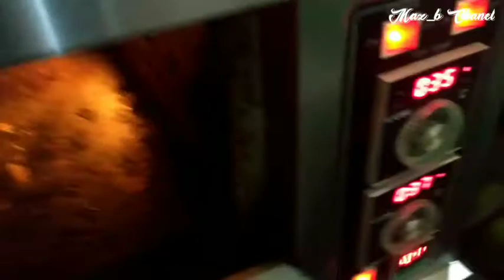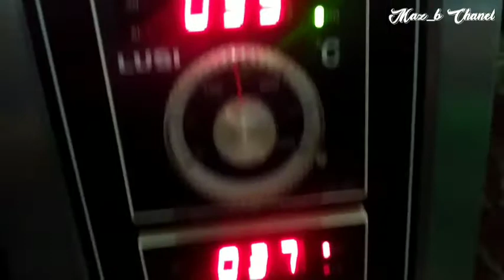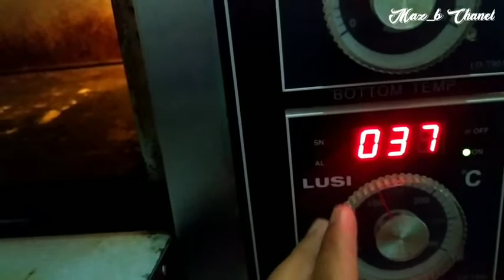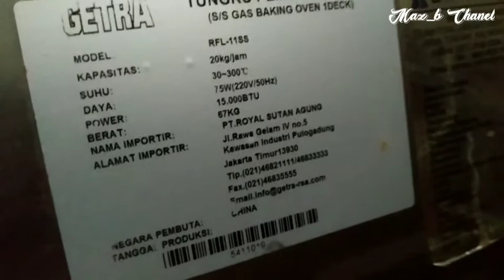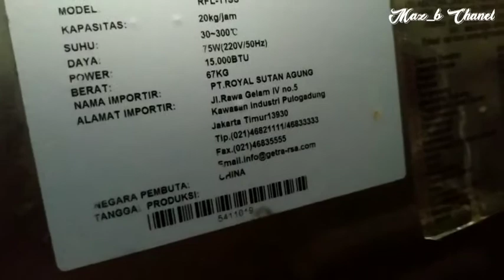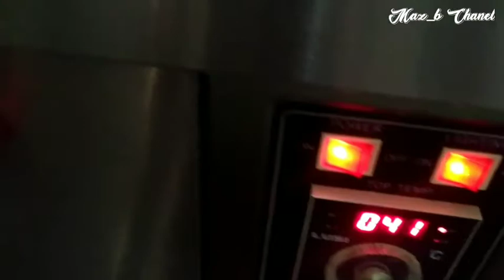REVIEW OVEN GETRA SETELAH 2 TAHUN